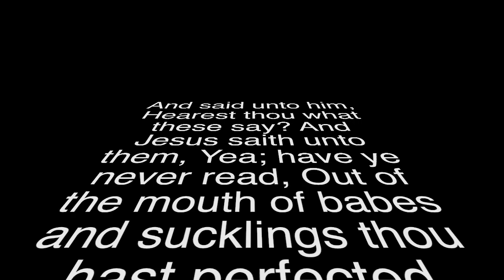Father & Son Soulwinning | Elijah (4 years old)